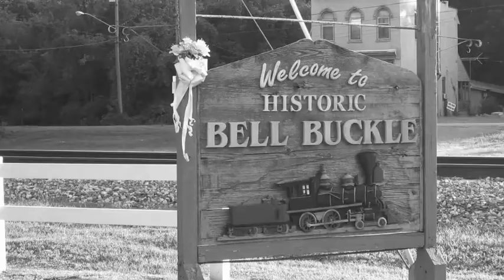Horn of Train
promo video for BAJOLIT. New electric banjo from Slovakia.

Song was recorded with Logic Pro X and all sounds except drums and bass was recorded on Banjolit.